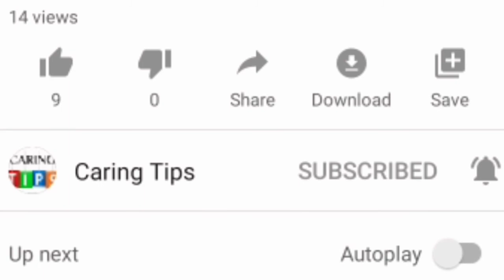what not to eat in dengue/foods which should be avoided in dengue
What we should not eat in dengue? What to avoid eating in dengue? Dengue me kya nahi khana chahiye